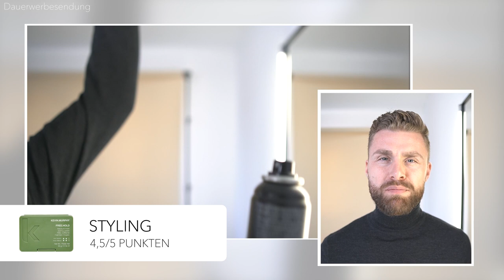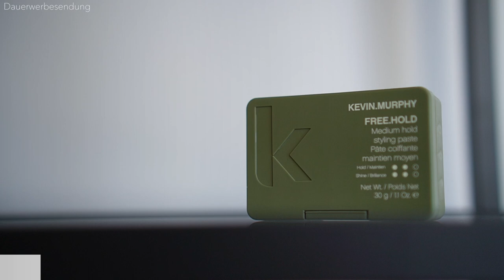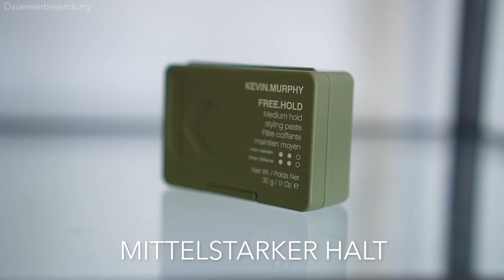FREEHOLD by KEVIN MURPHY ● Haarstyling Produkttest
Hey Leute
im heutigen Haarstyling Produkttest, geht es um das Haarstylingprodukt "Freehold by Kevin Murphy". Das Freehold Haarstylingprodukt von Kevin Murphy verspricht einen STARKEN und FLEXIBLEN Halt, aber stimmt das auch? Kevin Murphy bietet bereits eine Vielzahl an Haarstylingprodukten und ich habe auch schon Einige für euch getestet! Die Kevin Murphy Haarstyling Produkte erfreuen sich einer großen Beliebtheit, zu einem guten Preis-Leistungs-Verhältnis. Deswegen sind die Erwartungen beim "Freehold by Kevin Murphy besonders hoch! Mich würde an dieser Stelle interessieren, ob ihr das Haarstyling Produkt "Kevin Murphy Freehold" bereits kennt oder verwendet. Schreibt auch gerne in die Kommentare, wie ich euch dieser Haarstyling Produkttest gefallen hat und welches Haarstyilng Produkt ich als nächstes für euch testen soll. Ich wünsche eucn viel Spaß beim Schauen und natürlich auch viel Spaß beim Haare stylen!